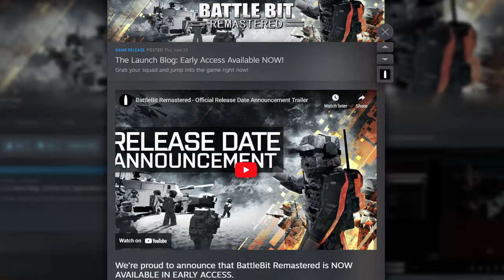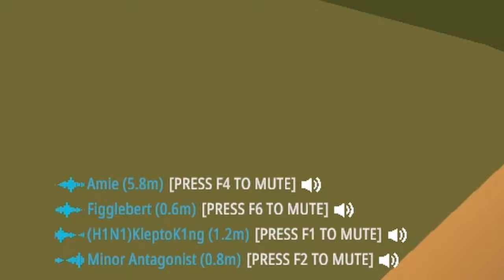If Battlefield And Squad Was Actually Good It Would Be BattleBit Remastered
SQUAD UP with Josh V, Giggles, DueRag95, Ohlvann and Kimochi in BattleBit Remastered!